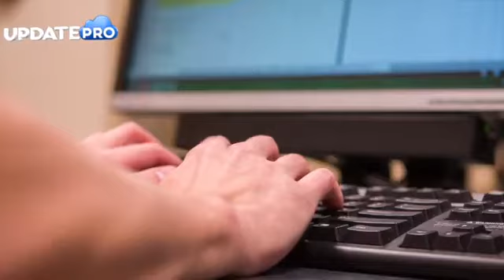Perbandingan kekuatan militer Indonesia vs Belanda